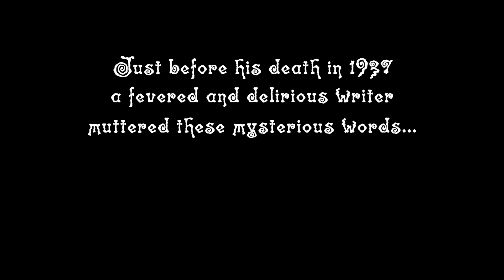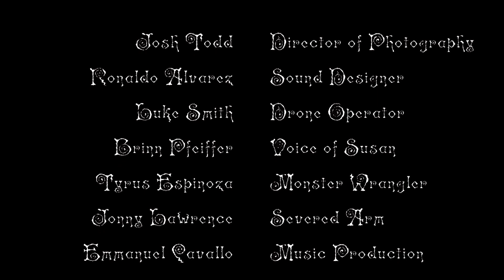In The Deep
Odd things are happening in this Massachusetts coastal town but the question is, what does it have to do with what is lurking in the deep?

CTV M.